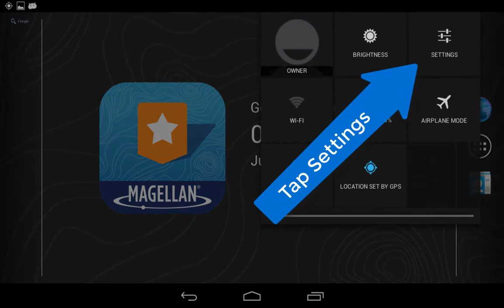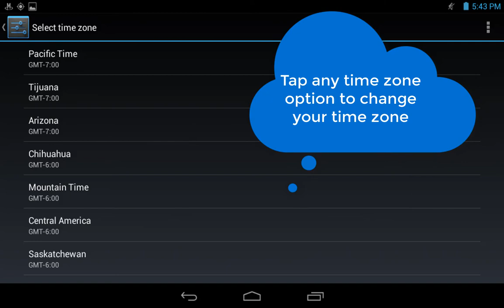Setting Date, Time, and Time Zone on your Magellan TRX7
How to correct the time, date, and time zone on a Magellan TRX7 GPS Navigator.